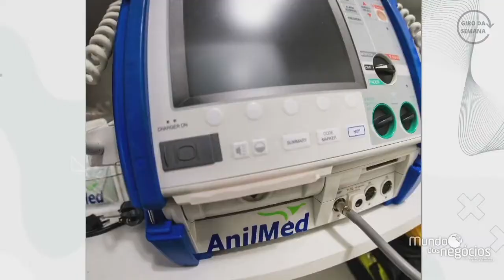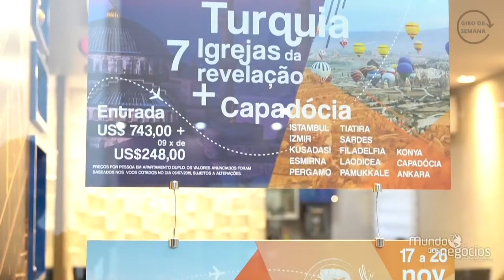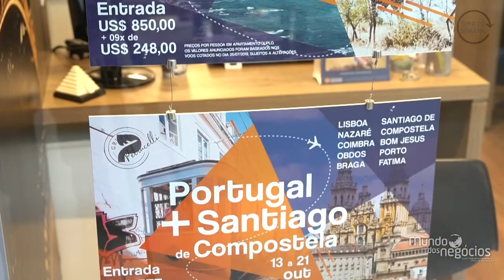GIRO DA SEMANA - MUNDO DOS NEGÓCIOS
Veja mais um episódio do programa Mundo dos Negócios, que é exibido na TV Band Minas diariamente das 14h às 14h30, e aos sábados às 10h45. O programa Mundo dos Negócios é uma produção da Agência Espacial Comunicação.